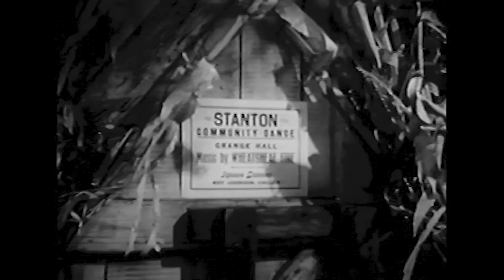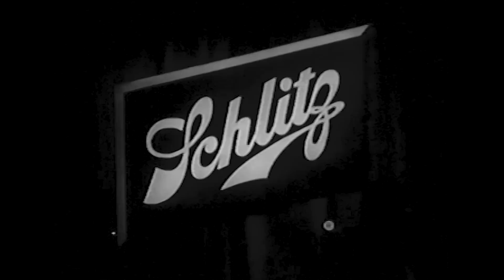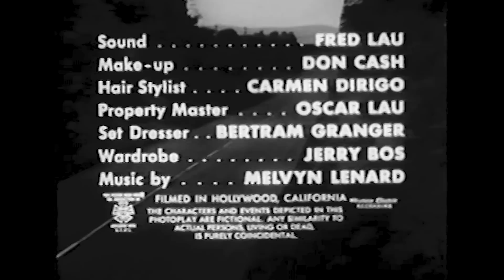The Unlighted Road (TV-1955) JAMES DEAN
JAMES DEAN in his Final Small Screen Role
Stars: James Dean, Patricia Hardy, Murvyn Vye
Director: Justus Addiss

Dean plays a Korean war veteran who steps inside an ordinary, innocent-looking roadside diner, but things aren't always as they seem.

TRIVIA: Schlitz Playhouse Season 4, Episode 35;. Originally broadcast on May 6, 1955, and filmed right after EAST OF EDEN, just months before his tragic death.